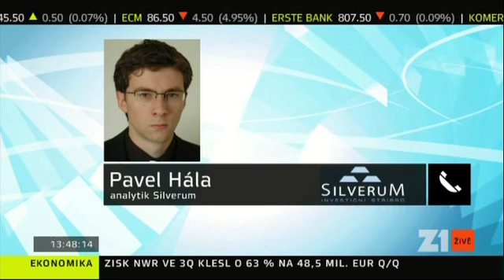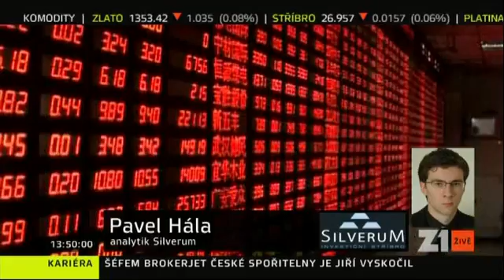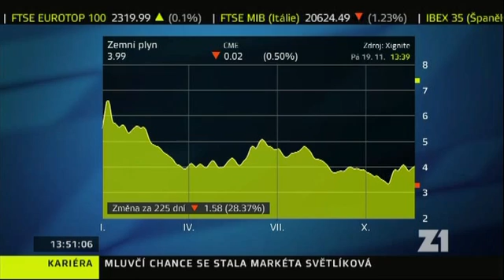Čína, zemní plyn - Silverum na Z1 19.11.2010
Analytik SILVERUM s.r.o Pavel Hála
dnes komentoval pro televizi Z1
hlavní důvody zvýšení minimálních rezerv čínských bank
a v druhé části vstupu se věnoval současné situaci na trhu se zemním plynem.